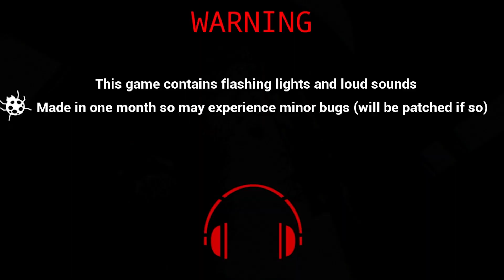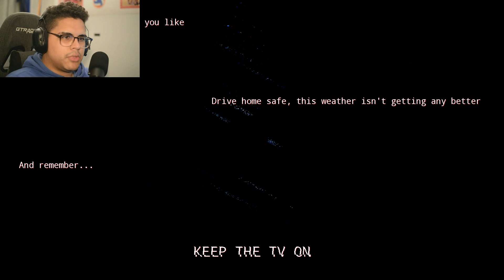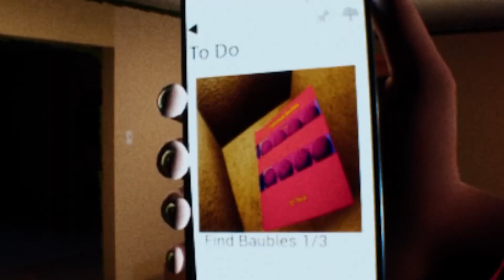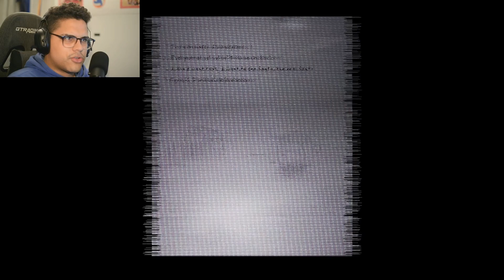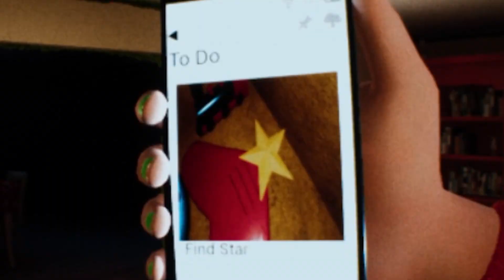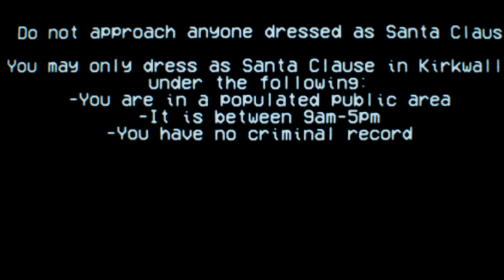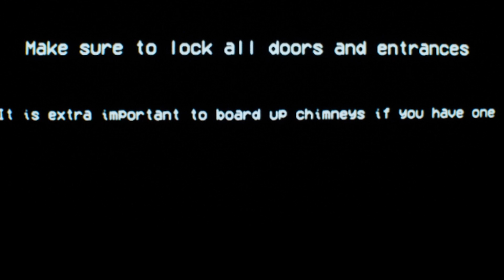Krampus Of Kirkwall | Evil Elf on the shelf?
Something weird happened to the video, i had to edit it all over again. Sorry for  the delay guys! Show some love by

Make sure to Like, Sub to break the algorithm!!

I Appreciate all the support!! Make sure to checkout more of the channel!! lets grow this community